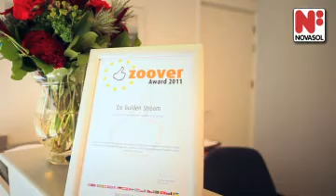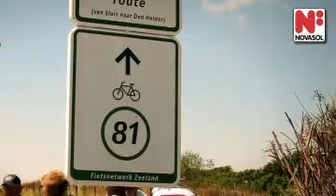HZE105 Vissingen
Unknown content